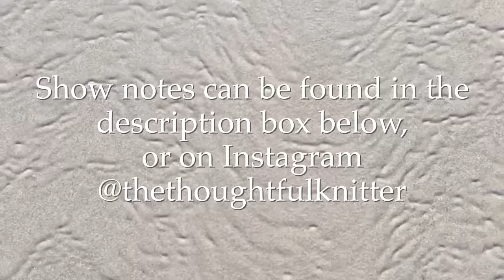Episode 16: Cosy Crafting | The Thoughtful Knitter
Welcome to the sixteenth episode/entry of The Thoughtful Knitter video journal, I hope you feel very welcome here 💙

These videos have been thoughtfully created and produced with the chronically (& transiently) exhausted knitter in mind:
* You can find handy timestamps here ⬇️ to help navigate through the content *

00:00  Opening titles
00:30  Welcome and Introduction
09:41  Finished objects
22:57  Works in progress
33:37  Chit chat
39:16  Outro

~ Coorie In (or Cool Off) Make Along ~
Running from 21st December 2022 until 1st March 2023 on Instagram. Think cosy, toasty projects…or cooling ones if you’re in the Southern Hemisphere!

You can cast on/start anytime between those dates. Works in progress (up to 50% complete) are also welcome, and please feel free to double dip with other KALs/CALs/MALs.

There will be a prize for participation - simply post your project on Instagram using the hashtags coorieinMAL or cooloffMAL depending on your hemisphere. The main prize will be for Finished Objects - please post to coorieinMALFO or cooloffMALFO for those.

For full details see Episode 14.
  Knitted in Ístex Plötulopi held double (colourway: Light Beige Heather)(100% Icelandic wool)

 ~ Finished objects ~
Love The Rain socks by From Devon With Love
  Knitted in Drops Nord (colourways: Fog, Off White, Denim Blue, Red, Rust Mix, Goldenrod, Lemongrass, Plum, Old Pink)(45% Alpaca/30% Polyamide/25% Wool, non-superwash)

  Knitted in Black Isle Yarns Killen Sock (colourway: Rockpool)(80% Bluefaced Leicester/20% Mohair)

  Crocheted in various non-superwash yarn scraps

My interview on the Why I Knit podcast with Dr Mia Hobbs